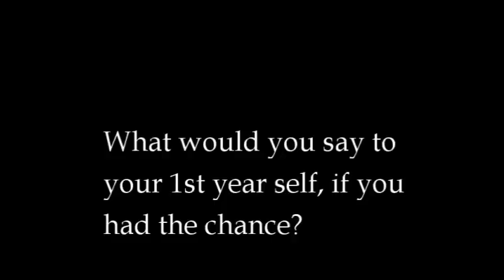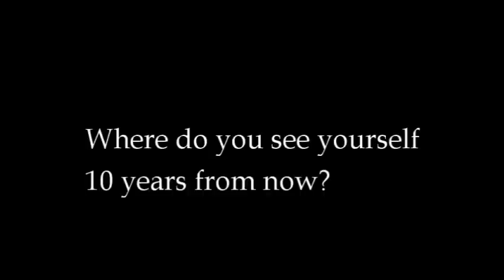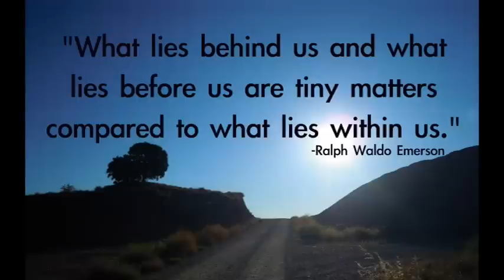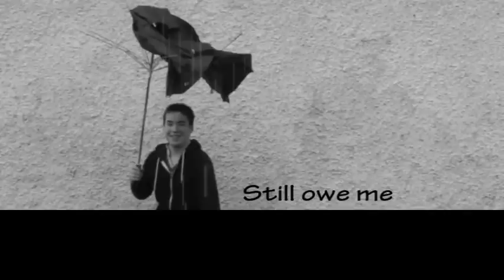St. Mary's Academy CBS Carlow Grad 2016